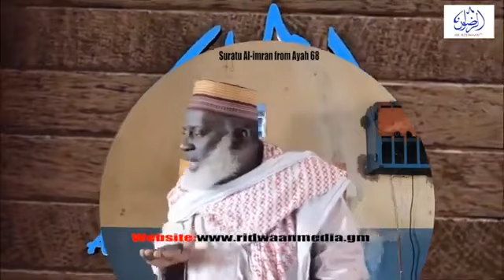DOTTORE ALHAIGE KEMO NDURE( HA) WHAT A BEAUTIFUL NASEEHA FOR EVERYONE.